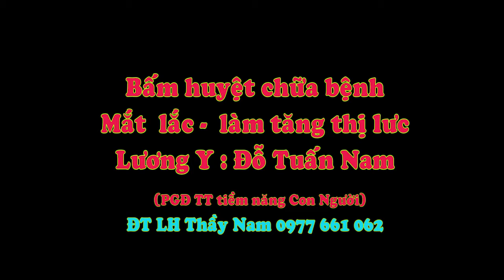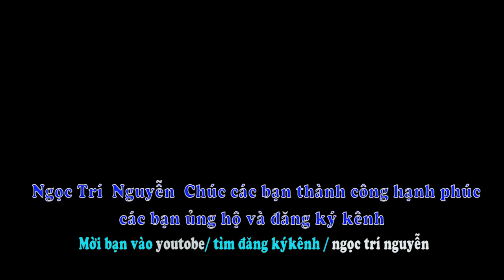Chữa bệnh Mắt lác - Lương Y Đỗ Tuấn Nam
Bằng phương pháp bấm huyệt Thập Thủ Đạo bệnh lác mắt đã được chữa khỏi, mắt sáng lên kết hợp tập luyện bạn sẽ có  đôi mát đẹp có sức khoẻ -  Lương Y Đỗ Tuấn Nam 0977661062 - Ngọc Trí  Nguyễn 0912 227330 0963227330 lưu giữ clip cho cuộc sống tốt đẹp.